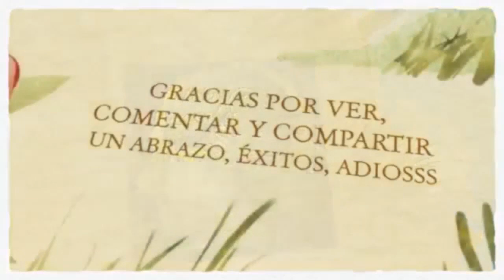CÓMO VENDER PLANTAS SUCULENTAS SEMBRADAS EN DIFERENTES MATERIALES Y SUS CUIDADOS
Hola, espero que todos se encuentren muy muy bien, en este vídeo comparto CÓMO VENDER PLANTAS SUCULENTAS SEMBRADAS EN DIFERENTES MATERIALES Y SUS CUIDADOS, espero les guste, gracias por ver, por comentar y compartir, un abrazo para todos, éxitos, adiosss